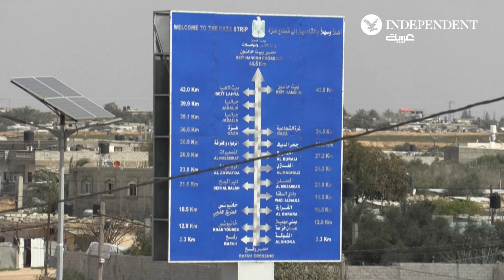شاحنات مساعدات تعبر إلى جنوب غزة عبر معبر كرم أبو سالم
يشكل السكان المحليون "لجنة حماية شعبية" لتأمين وصول المساعدات الإنسانية مع عبور الشاحنات إلى قطاع غزة عبر معبر كرم أبو سالم